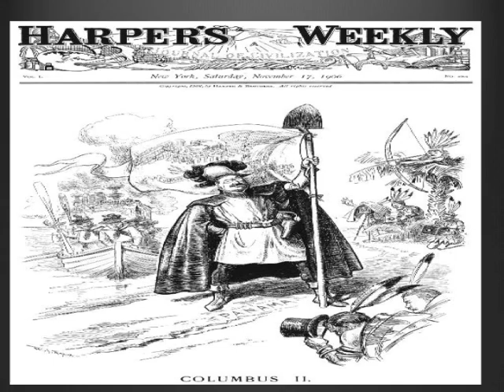Panama Canal - Political Cartoons